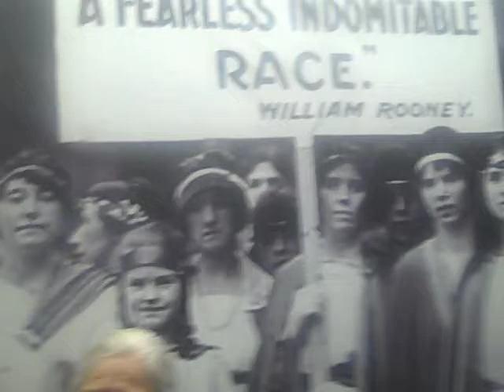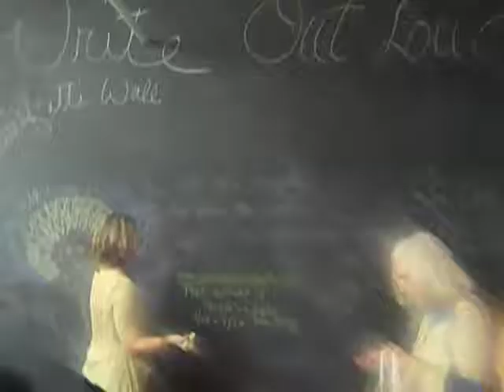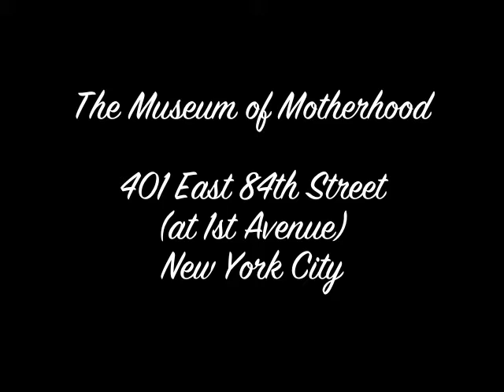Museum Of Motherhood - Opening Gala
Come experience the Museum Of Motherhood - Opening Gala. This short film by Stephanie Schleicher follows the Guerilla Girls On Tour, Joy Rose, Zelda Smyth, Birth Focus, Bianchi Musica and more... The Museum Of Motherhood is the first of it's kind, collecting, archiving and disseminating information and education about women, mothers and families. Visit M.O.M. in NYC 401 East 94th St. 877.711.MOMS (6667)